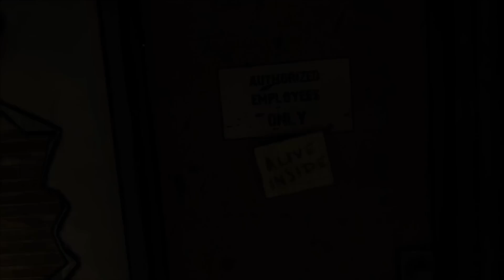The Walking Dead Episode 3 | A Long Road Ahead | Part 1